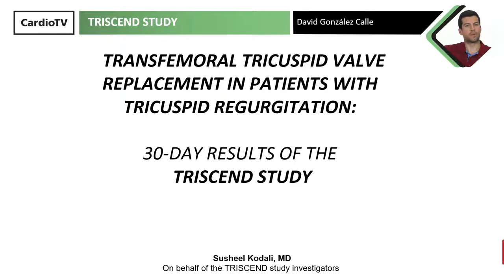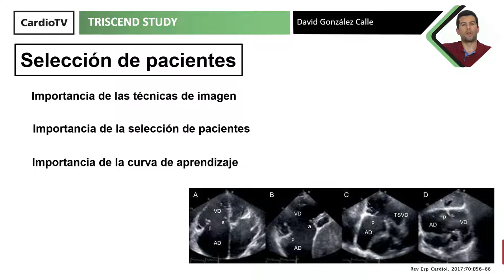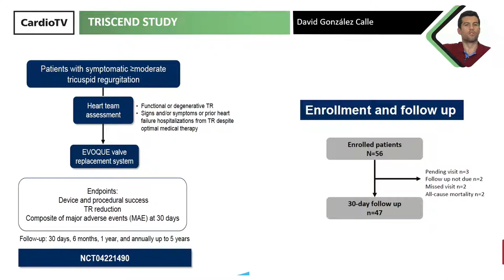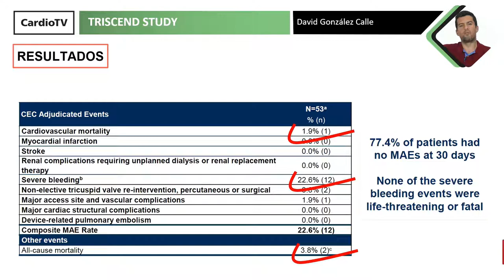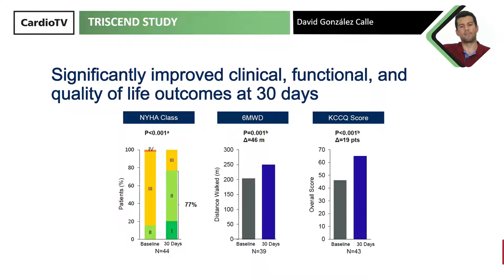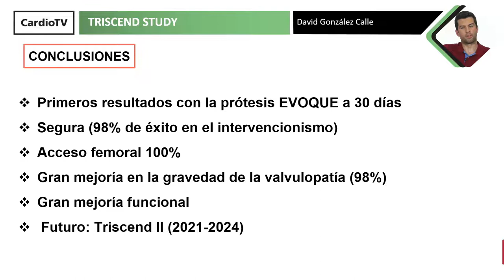La SEC te lleva a ACC21 [IN] ∙ TRISCEND Study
El Dr. David Gónzález Calle analiza en SECenACC21 los resultados del estudio publicado en ACC Congress 2021.